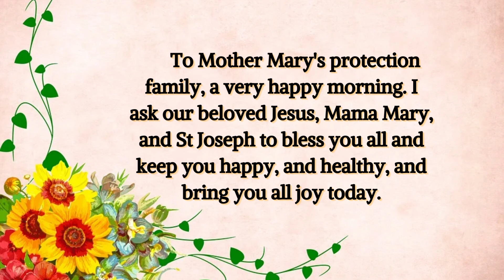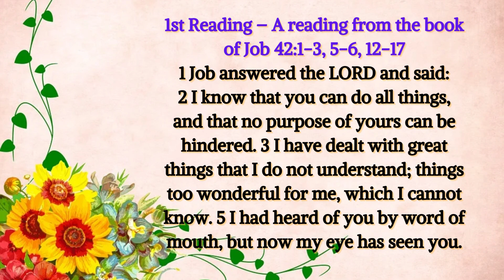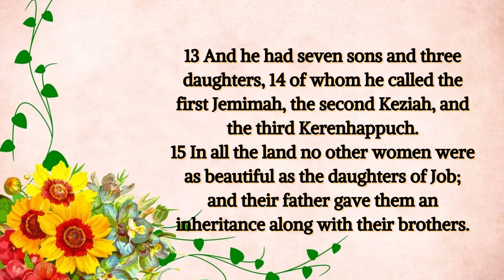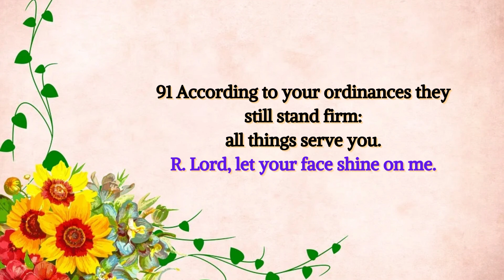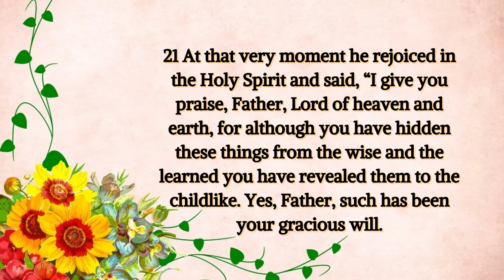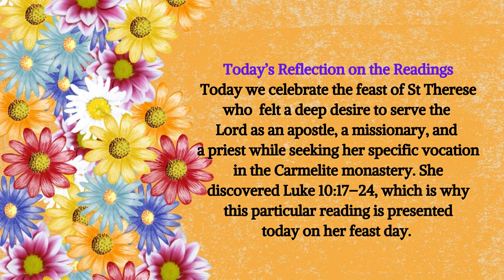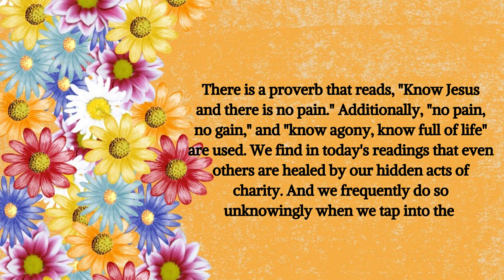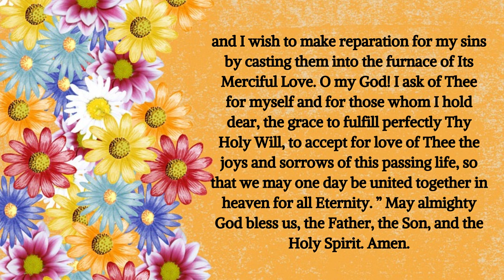Holy Mass Daily Readings and Reflection - October 1, 2022, | Daily Gospel Today Reflection | Luke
Saturday of the Twenty-sixth Week in Ordinary Time,
Memorial of Saint Thérèse of the Child Jesus, Virgin and Doctor of the Church
1st Reading: Job 42:1-3, 5-6, 12-17
The Acclamation: Matthew 11:25
Gospel:  Luke 10:17-24
Personal Reflection
Today’s Reflection on the Readings
Prayer

Little Flower of Carmel,
Saint of our own day,
Lovingly we come to you
To learn your Little Way.

Chorus
Dear St. Theresa, do not turn away,
Drop down just one little rose,
The rose we need today.

Jesus and His mother
Smiled on you from birth.
Now you spend your heaven
In doing good on earth.

You refused God nothing,
Loved to do His will,
Now he grants your every prayer
And he will grant it still.

Now you scatter roses,
Rich with leaves of grace,
Therese of the Child Jesus
And of the Holy face.
Personal Reflection
Do I have a child's heart's openness and humility to receive the revelations of the Heavenly Father about Himself because He only discloses to the children?

St. Therese felt a deep desire to serve the Lord as an apostle, a missionary, and a priest while seeking her specific vocation in the Carmelite monastery. She discovered Luke 10:17–24, which is why this particular reading is presented today on her feast day. Later, after reading St. Paul, she understood that her unique calling was to be like "a heart of love" beating silently at the centre of the Church.
The readings for today show us that receiving a double portion of Jesus' numerous blessings and gifts in our lives and those of our family comes through sharing what we have and from suffering for the love of Christ. There is a proverb that reads, "Know Jesus and there is no pain." Additionally, "no pain, no gain," and "know agony, know full of life" are used. Others are also healed by our hidden acts of charity. And we frequently do so unknowingly when we tap into the divinity of our human nature through our very actions of giving. Job and Saint Thérèse of the Child Jesus' lives serve as examples of that. And these are my life examples too, I love them and I am earnestly striving to be like them in prayer life and missionary life.

Prayer
Together, let's participate in the Saint Thérèse of the Child Jesus Morning Offering.
 “O my God! I offer Thee all my actions of this day for the intentions and for the glory of the Sacred Heart of Jesus. I desire to sanctify every beat of my heart, my every thought, my simplest works, by uniting them to Its infinite merits; and I wish to make reparation for my sins by casting them into the furnace of Its Merciful Love. O my God! I ask of Thee for myself and for those whom I hold dear, the grace to fulfill perfectly Thy Holy Will, to accept for love of Thee the joys and sorrows of this passing life, so that we may one day be united together in heaven for all Eternity. Amen.” May almighty God bless us, the Father, the Son, and the Holy Spirit. Amen.